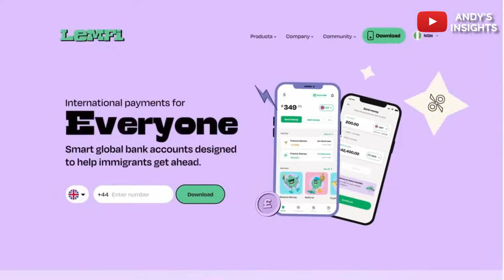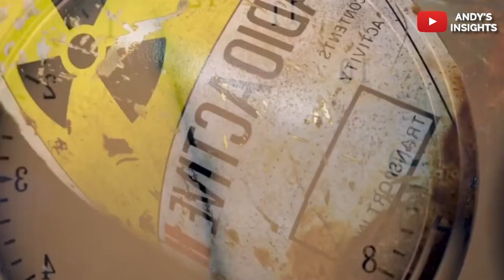Finally! The Commencement Of Ghana's First Ever Nuclear Plant Has Been Announced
In this video dubbed 'Ghana's First Nuclear Plant Is Progressing Faster Than Anticipated' I delve into the  Launch of Ghana's First Nuclear Plant which Is Rapidly Completing that would transform all of Africa and this will blow your mind. This Launch of Ghana's First Nuclear Plant Is Progressing Faster Than Anticipated Is Rapidly Completing is awesome for the aviation sector and this video would shed light on it.This video on theGhana's First Nuclear Plant Is Progressing Faster Than Anticipated is in an attempt to optimize information in Africa and raise a sense of awareness on this trailblazing partnership in Ghana.